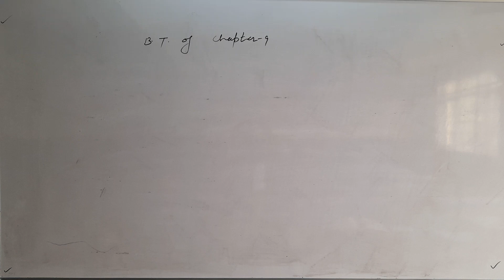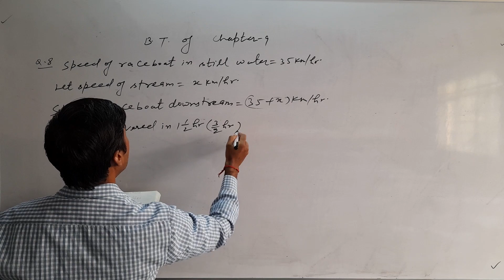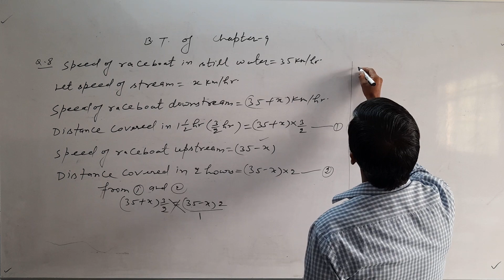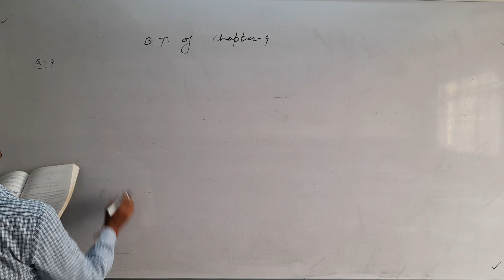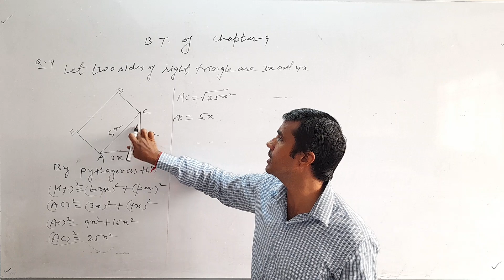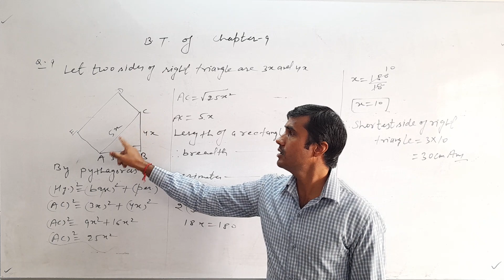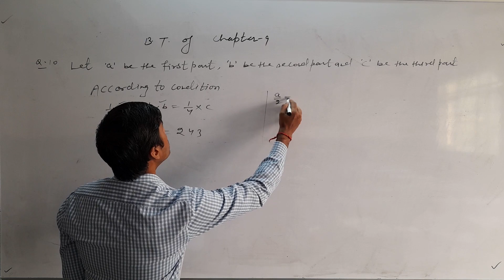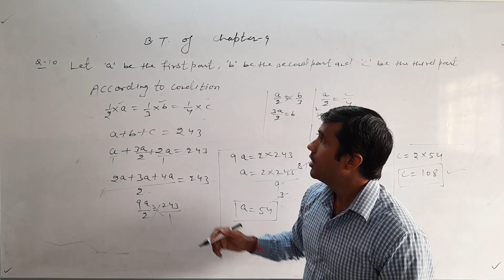17 November 2020(1)